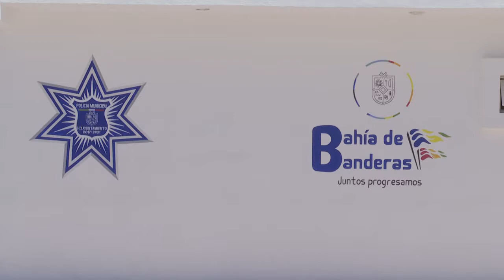Reitera llamado a víctimas de delitos a denunciar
La dirección de Seguridad Pública sigue insistiendo en que entre los afectados se tengan la cultura de la denuncia, ya que, sin esta no se pueda proceder ante un agravio. Según datos de la misma dependencia solo en el mes de julio se tuvieron cerca de 80 delitos de bajo impacto por semana, de los cuales cerca el 80% no denunciaron, sobre todo en robos.